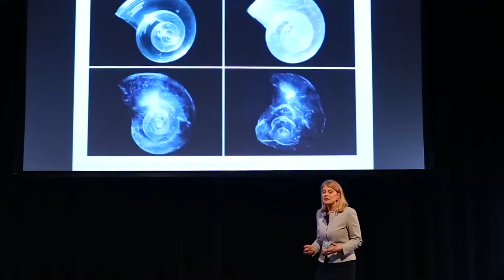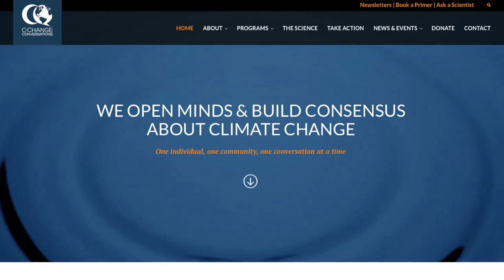Solution Series: Steven Cowley: The Future of Fusion Energy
Sir Steven Cowley, a world leader on fusion energy and Director of the Princeton Plasma Physics Laboratory is interviewed by Kathleen Biggins, founder and president of C-Change Conversations. Cowley describes how scientists are recreating the energy of stars right here on earth and how fusion could be the holy grail of renewable energy sources. Solution Series features conversations with the modern day heroes who are developing the solutions needed to address the challenge of climate change and give us hope for the future. Through non-partisan education and outreach, C-Change Conversations aims to improve understanding about the science and effects of climate change and encourage ongoing discussion and engagement.